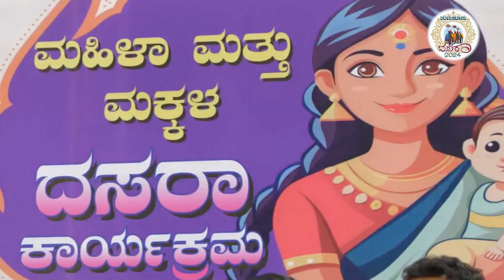6 October 2024